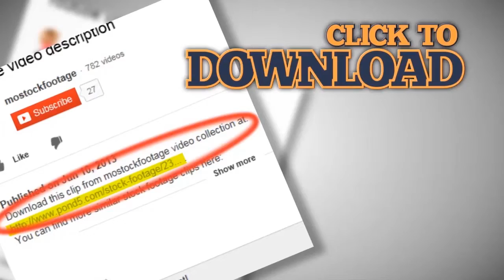Approaching white aircraft with passengers on ground at airport. Stock Footage